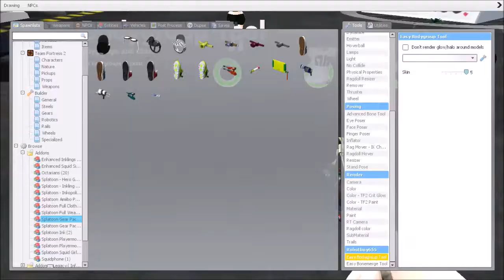Gmod Art - Happy Birthday Cypris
For my friend Cypris.